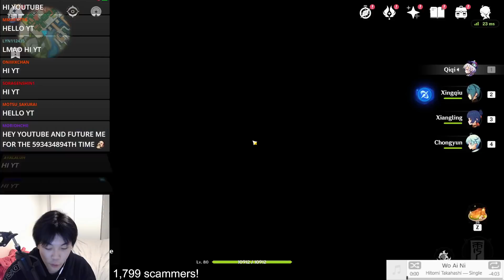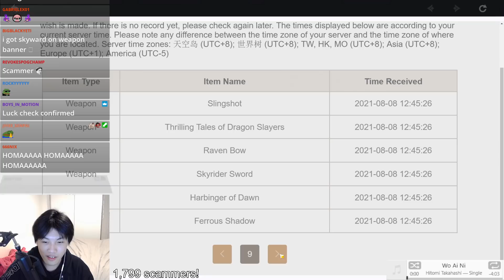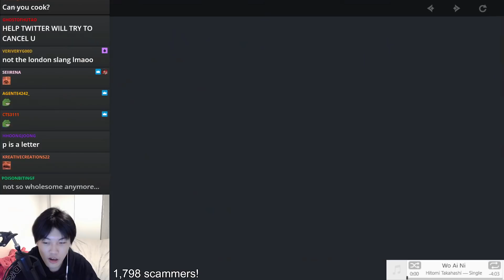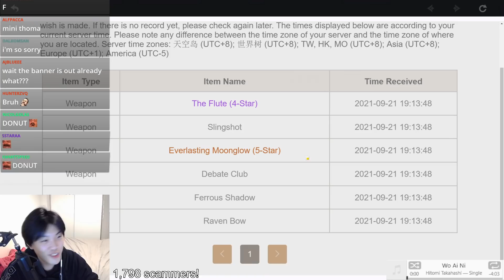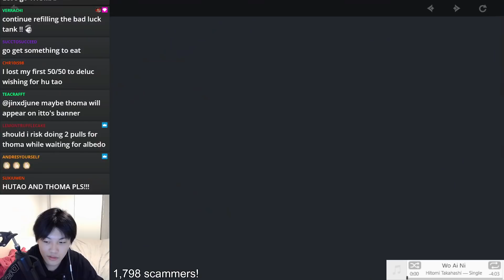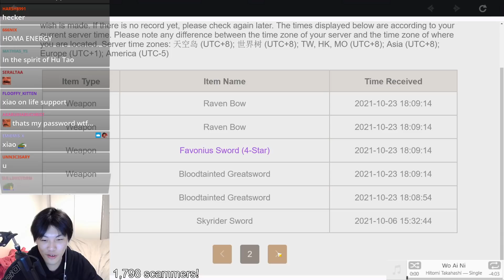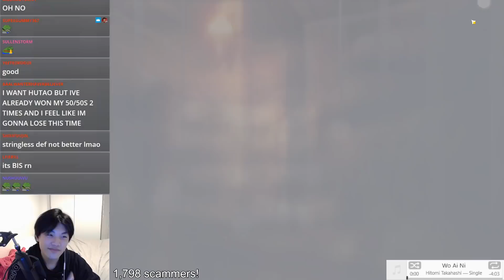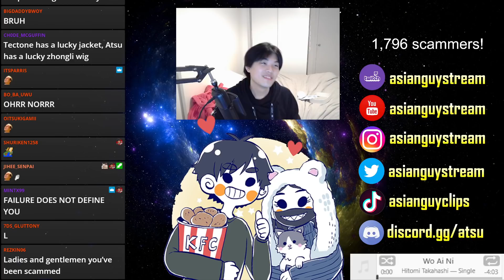I can't believe I forgot about these Hu Tao and Thoma wishes...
I totally didn't forget to upload these Hu Tao and Thoma rolls... right?!